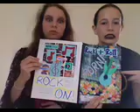Eddie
Music video to Rocky Horror Picture Show's "Eddie".  Guest starring: Hannah's doorman, Gage.